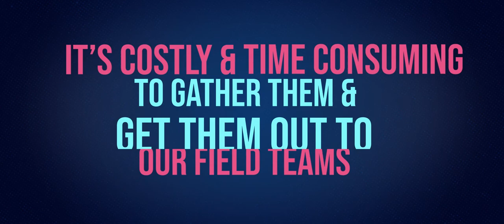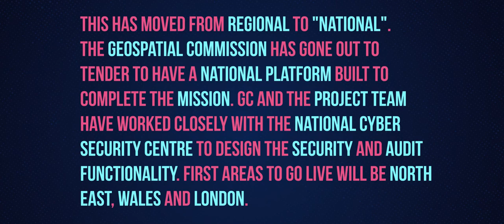NUAR - Underground Mapping!